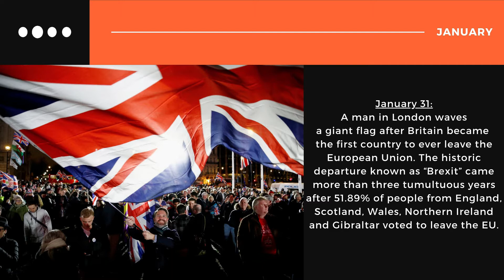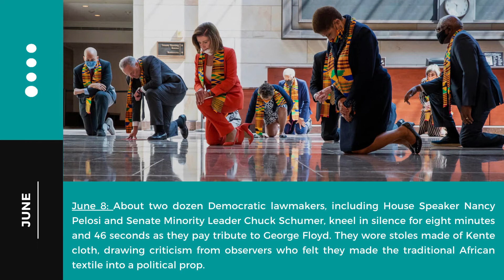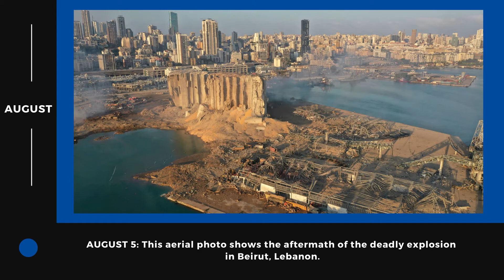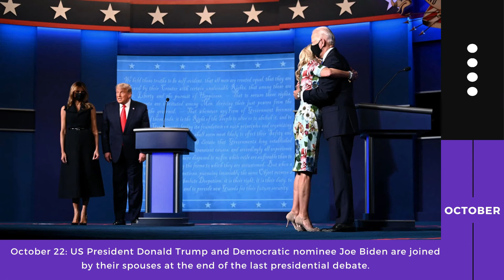Nhìn lại thế giới 2020 | Khởi đầu mới 2021 | American Plus Group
2020 có thể là một năm mà bất kì ai trong chúng ta đều không muốn nhớ, nhưng chắc chắn sẽ là một năm mà tất cả chúng ta đều không thể nào quên, bởi có quá nhiều điều khiến chúng ta phải suy ngẫm.
Cùng American Plus Group nhìn lại những hình ảnh nổi bật qua từng giai đoạn của trăm 2020.

American Plus Group